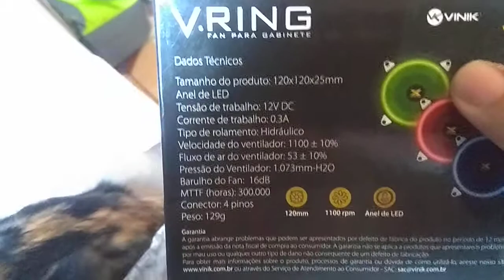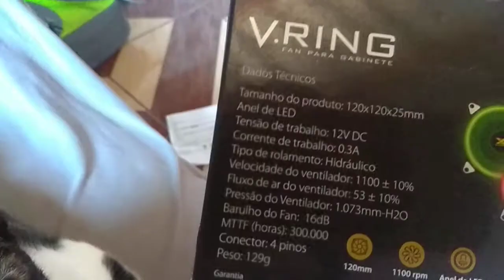Ótima dica - Cooler de 31 reais lojas americanas unboxing